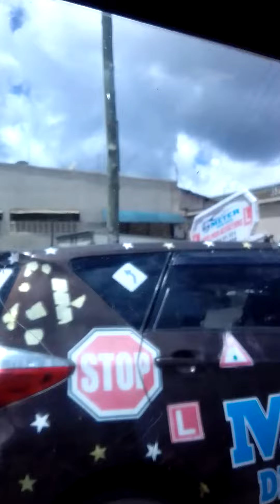Traveling from Makueni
A tour of Makueni county,MercyNguku The World Traveller